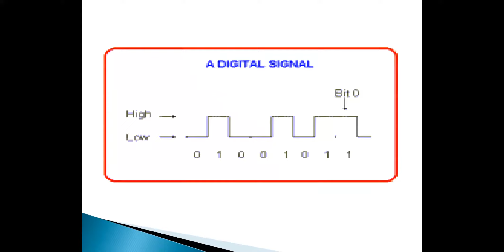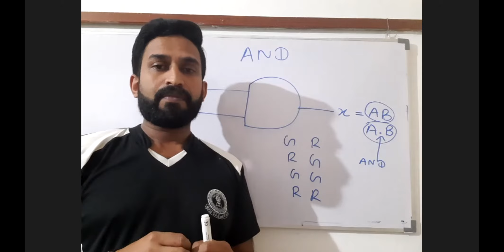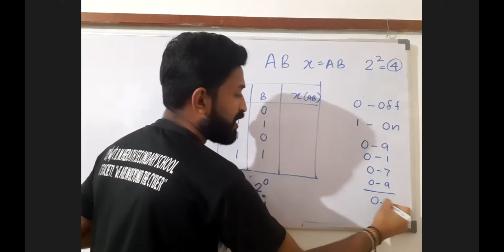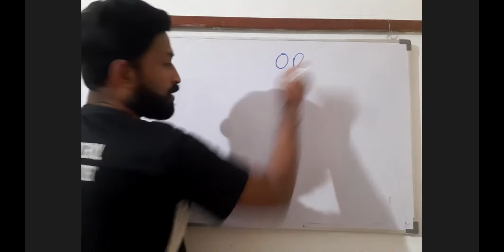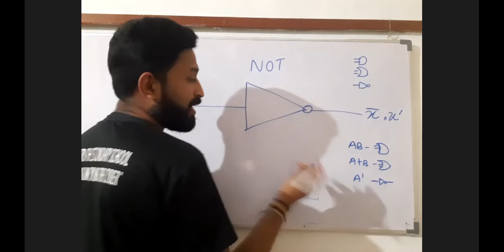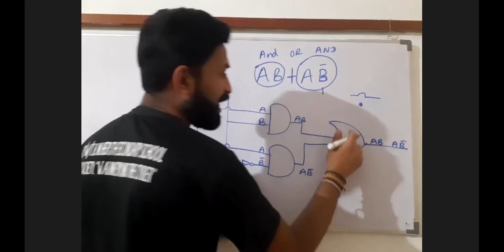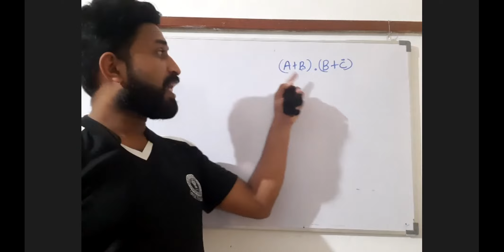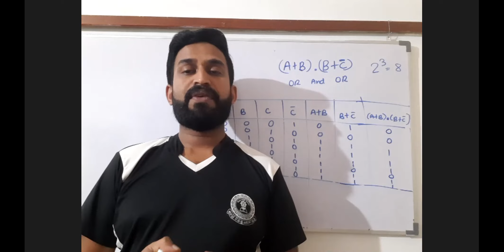Basic Logic gates(මූලික තාර්කික ද්වාර OL /AL ICT)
ict&English with dhanuska මෙම විඩියෝව මගින් සාමාන්‍ය පෙළ හා උසස්පෙළ ICT විෂයට අදාල මූලික තාර්කික ද්වාර (AND/OR/NOT) භාවිතයෙන්ද පරිපථ සහ සත්‍යතා වගු නිර්මාණය පිළිබද විස්තර කරයි.@ICTEnglishWithDhanuska

Multimedia Logic මෘදුකාංගය download කරගන්න.